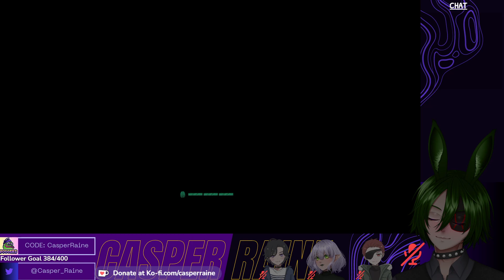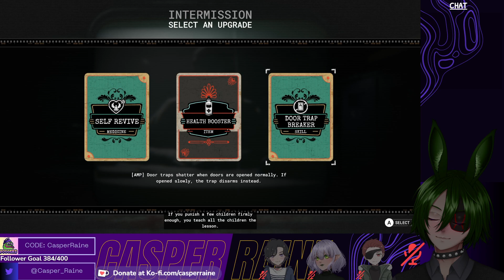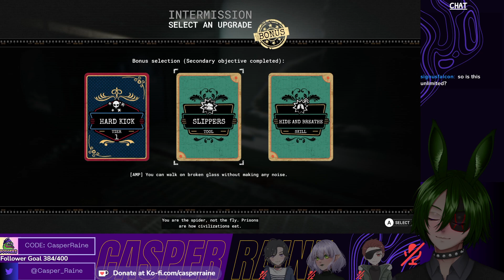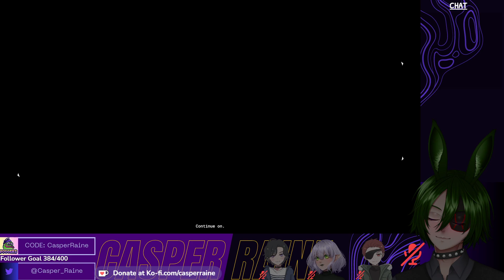Outlast Trials: Escalation Run 2 (Connection Lost)